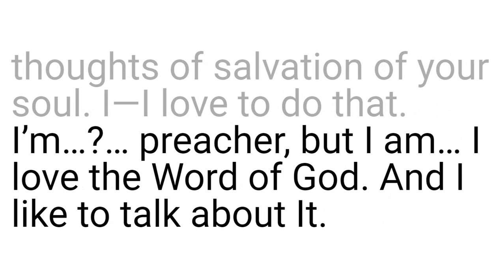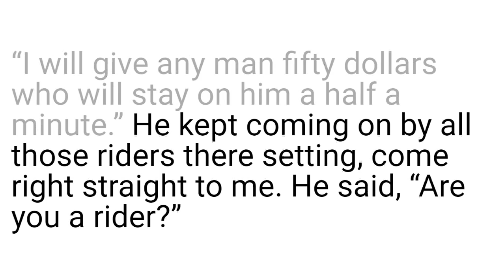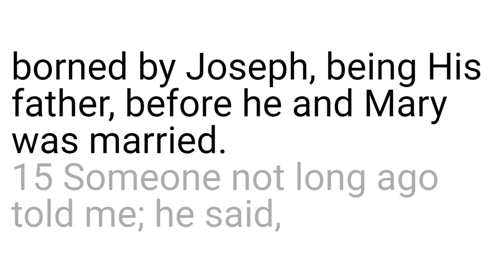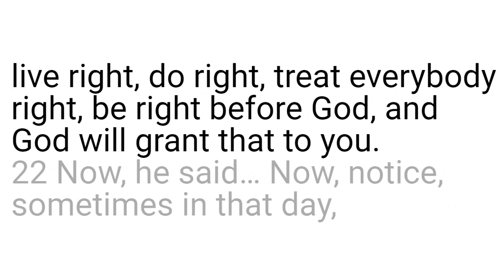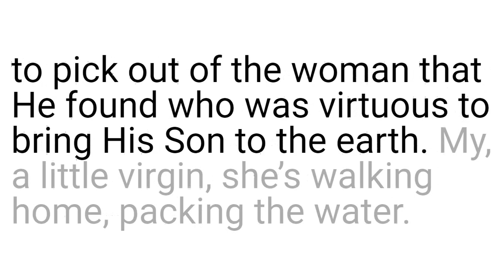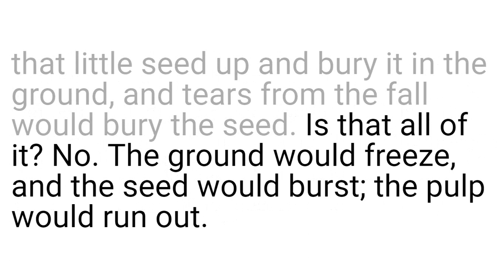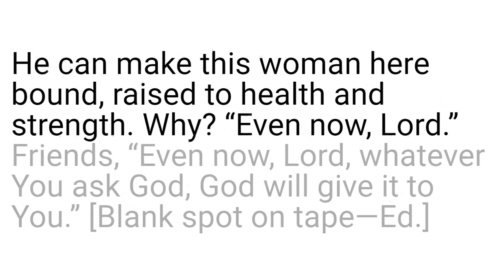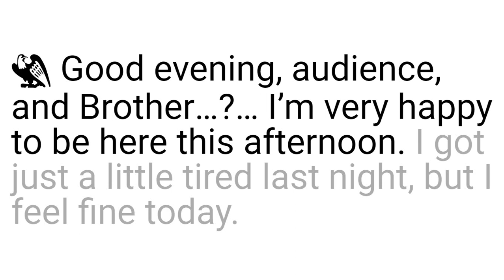50-0813A The Resurrection Of Lazarus